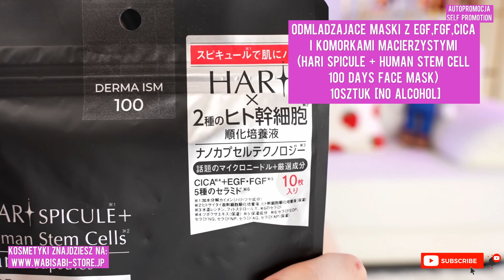🇯🇵Japońska droga młodości💆🏻‍♀️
Co jest modne i jak zapobiegają starości Japonki.

NIE ZAPOMIJ ODWIEDZIC SKLEPU